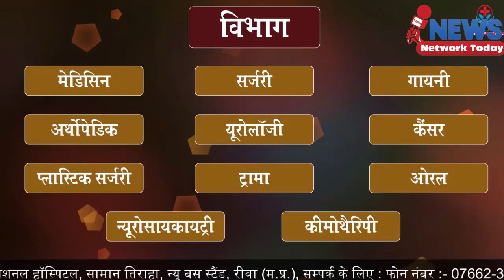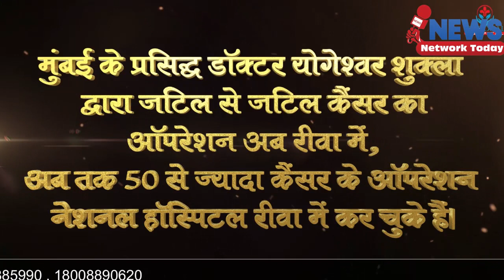भोपाल से मुंबई का सफर ₹68000 में ||NEWS NETWORK TODAY